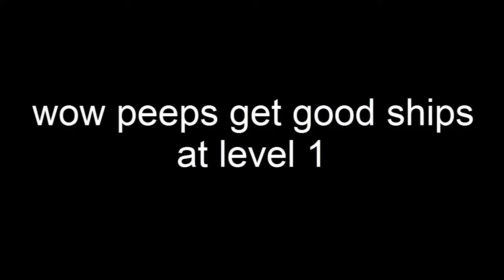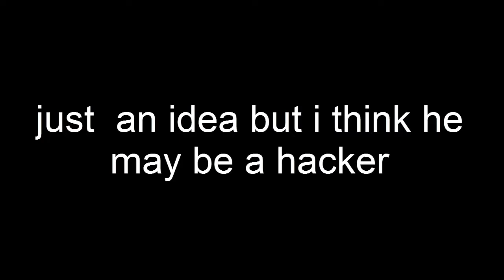URF vs blackheart the hacker lvl 1 sector 45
dude shows up posting hack sites  and then starts getting all this out of his lvl 1 base

hacking little fuck